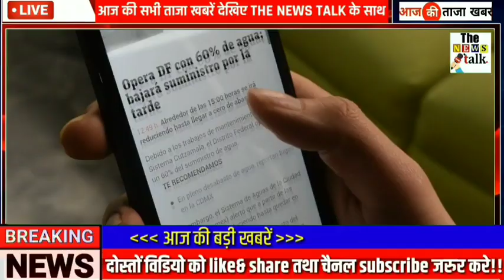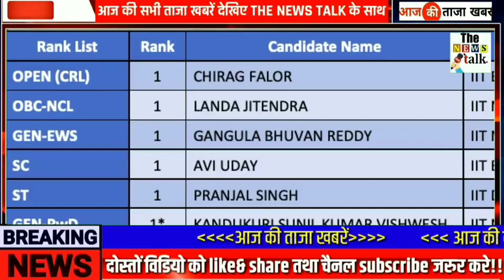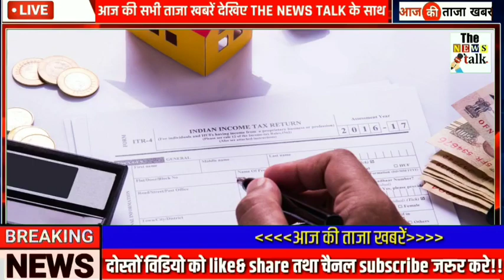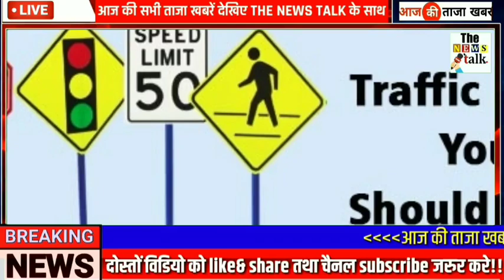9 अक्टूबर 2020 की सबसे चौंकानेवाली खबर, मुख्य समाचार - Today Breaking News, PM modi, sbi,Taza Khabre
9 अक्टूबर 2020 की सबसे चौंकानेवाली खबर, मुख्य समाचार - Today Breaking News, PM modi, sbi, gas, GST, jio, gold, nonstop news, taja khabre, 9 October 2020, ipl 2020, IPL 2020 news...

Today Breaking News ! आज 9 अक्टूबर 2020 के मुख्य समाचार, PM Modi news, GST, sbi, petrol, gas, Jio Today Breaking News ! आज 9 अक्टूबर 2020 के मुख्य समाचार, PM Modi news, GST, sbi, petrol, gas, Jio, DLS Today_Breaking_News 9October2020 मुख्य_समाचार, taza khabre

9 अक्टूबर 2020 के मुख्य समाचार, PM Modi news, GST, sbi, petrol, gas, Jio Today_Breaking_News #9 October 2020

Today Breaking News ! आज
9 October 2020 के मुख्य समाचार बड़ी खबरें PM Modi, SBI, weather, Bank, Jharkhand Election result live Nonstop News | आज की ताजा ख़बरें | News Headlines | 9 October 2020 | Fatafat khabren || today news [WEATHER NEWS Today] सम्पूर्ण भारत का 9 अक्टूबर 2020 का मौसम पूर्वानुमान

Nonstop News| आज की ताजा ख़बरें | News Headlines | |mausam vibhag aaj weather news, 2020 Nonstop News | आज की ताजा ख़बरें || News Headlines || 9 October 2020 today news | Fatafat khabren | News in hindi | govnews 9 October 2020 | Today_Breaking_News | मुख्य_समाचार | Today_News_headlines | #9 अक्टूबर_ 2020 modi video watch मौसम विभाग weather आज 9 अक्टूबर 2020 का मौसम, mosam ki jankari may ka mausam vibhag aaj weather news Mere Is video me aap ko dekhne ko milega aaj ka mosem samachar saath me aap dekh sakte he ek din baad ki mosem khaber. taza khabre, aaj ke mosam samacher se aap ko pata chalega mosam ka anuman.

Current Affairs Today | India News | modi news | sarkari update | modiyojna | SBI | Today Headlines | हिंदी दिवस | Hindi day आज की ताजा खबर, 9 अक्टूबर , 2020 की 50 बड़ी खबरें और मुख्य समाचार Today Breaking News ! आज 8 अक्टूबर 2020 के मुख्य समाचार बड़ी खबरें PM Modi speech today, SBI, LIC, GST, Wehdar news Today Breaking News ! 9 अक्टूबर 2020 के मुख्य समाचार बड़ी खबरें GST, SBI Bank,PM Modi speech today आज की खबर aaj ki taza khabar 9 अक्टूबर 2020  latest hindi news in India aaj ki taza khabar 9 अक्टूबर 2020  latest news in hindi India आज की ताजा खबर,
9 अक्टूबर 2020  की बड़ी खबरें और मुख्य समाचार ख़बरें - देश : हिंदी न्यूज़, हिन्दी समाचार, हिंदी में समाचार Today Breaking News ! आज 9 अक्टूबर 2020 के मुख्य समाचार बड़ी खबरें मौसम, PM modi, बैंक, SBI आज 9 October 2020 का मौसम, mosam ki jankari October ka mausam vibhag aaj weather, Today breaking news Today Breaking News ! आज 9 अक्टूबर 2020  के मुख्य समाचार बड़ी खबरें जम्मू, SBI Bank, LPG Gas, PM Modi आज 9 अक्टूबर 2020 का मौसम, mosam ki jankari mausam vibhag aaj weather news आज 9 अक्टूबर 2020 20 September 2020 का मौसम, mosam ki jankari 9 अक्टूबर 2020 October ka mausam vibhag aaj weather news Today Breaking News ! आज 9_October 2020 के मुख्य समाचार बड़ी खबरें GST, SBI Bank, PM Modi Today Breaking News ! आज 9 अक्टूबर 2020, 8 अक्टूबर 2020 के मुख्य समाचार बड़ी खबरें Bank, PM Modi